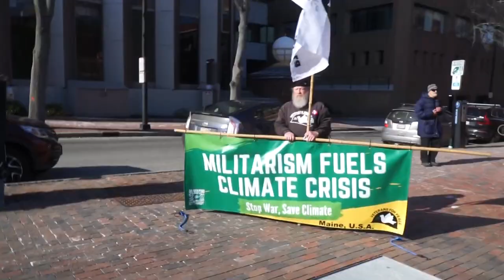Rawlings ME VFP Portland Maine 2023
March 2023
The Third Act